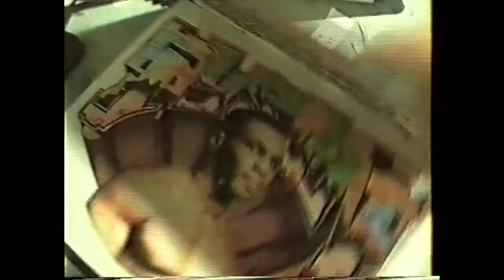Mr Wiggles 1 (one) Classic 80's VHS tape FULL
STRICTLY FOR THE MOVES. Not instructional, RESOURCE FOR DANCE MOVES, A Young Mr Wiggles in the 80's, Battle, and Cipher Footage, All the classic Moves. Mr Wiggles Moves has inspired the Top Influencers around the world.